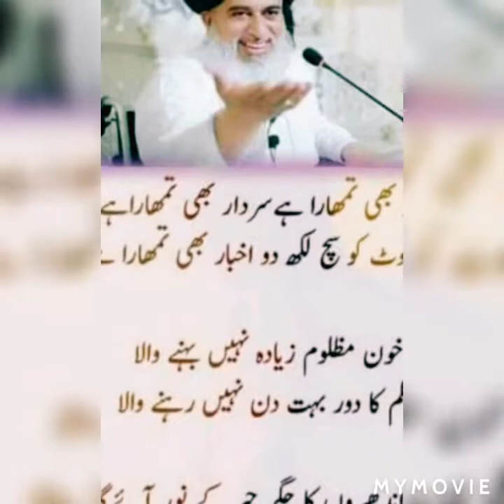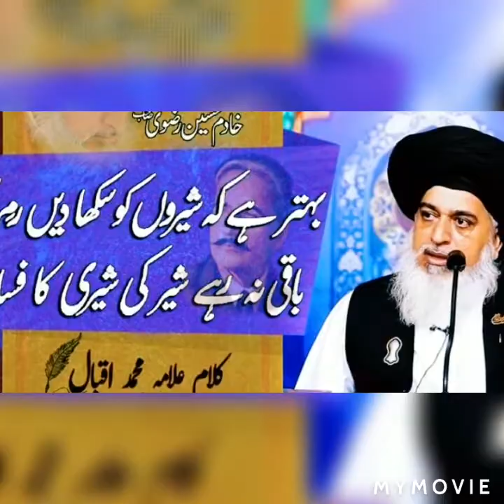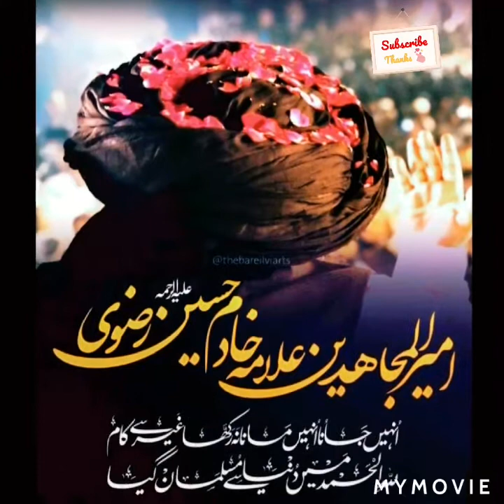khadimHussainRizvi TLP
Khadim Rizvi hamaray dilon ka karar💕💕 - Manqabat - 2021
LABBAIK LABBAIK LABBAIK ya RASOOL ALLAH (صلی اللہ علیہ وسلم)💖💖